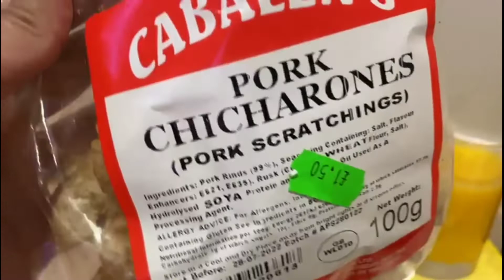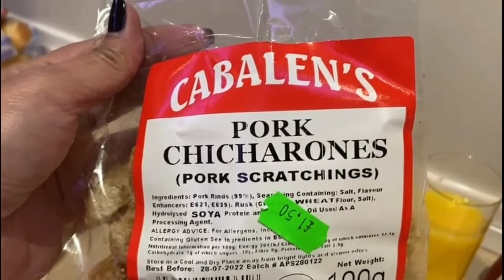Vlog #20 |Craving Crispy Pata & Litson Kawali | Nauwi sa Chicharon Na Malutong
Vlog #20